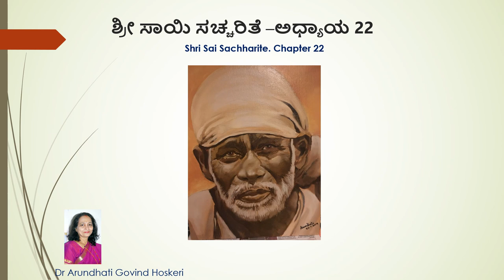Shri Sai Sachharite Chapter 22 ( ಶ್ರೀ ಸಾಯಿ ಸಚ್ಚರಿತೆ -ಅಧ್ಯಾಯ 22 )Dr. Arundhati Hoskeri